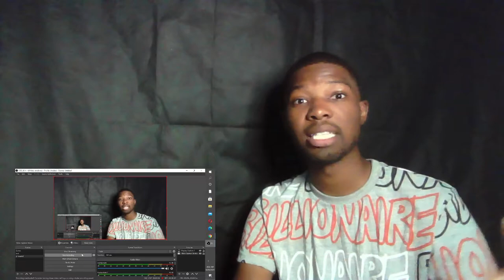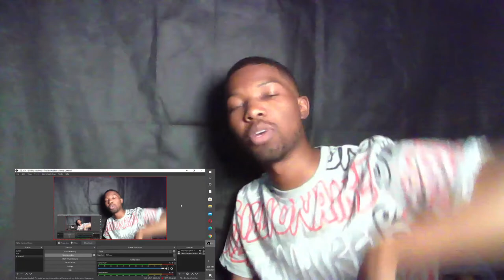They went SUPER SAYIAN! Migos L.A. Leakers Freestyle Reaction and Review